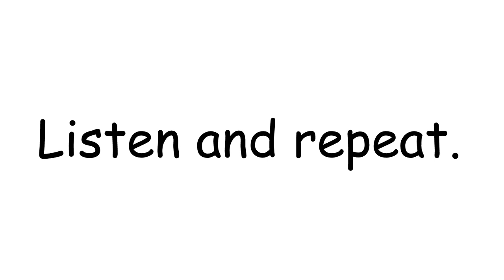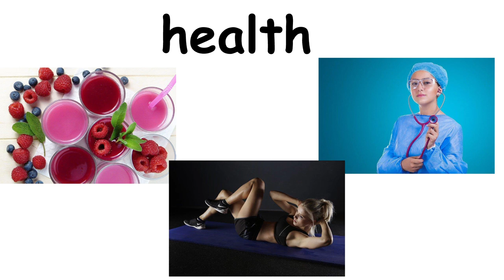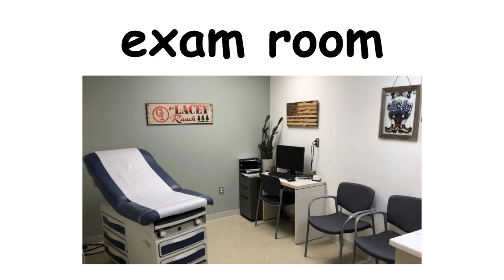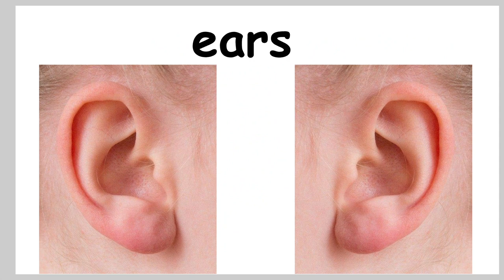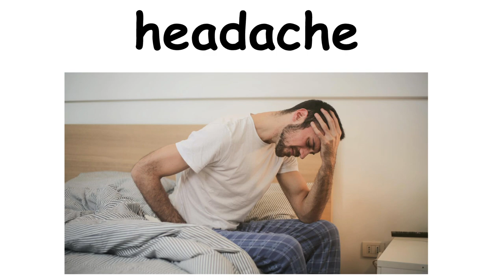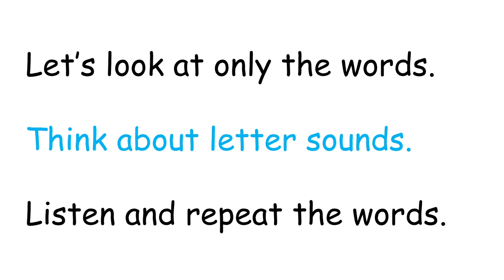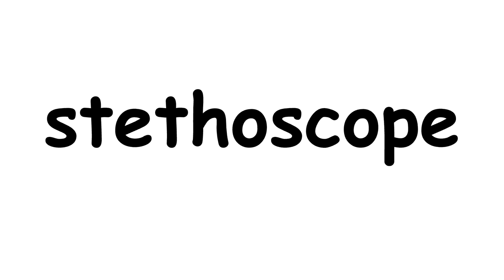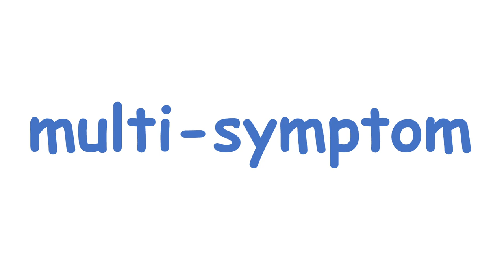Carlo's Appointment Words 1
Teacher Nancy teaches words to the story Carlos's Appointment.